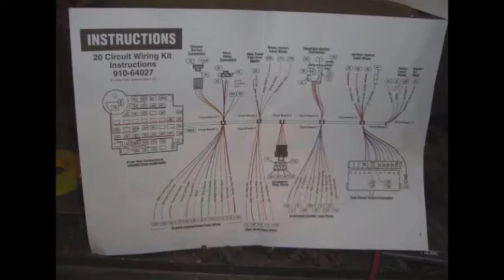A musical tour of the new 1967 M715......mute or miss ;~)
1967 M715 built from parts,based on an old M715 cab with a million miles of gravel road under it's belt as a farm trunk. (old #10) I found the cab in a scrap yard. It's running a Chevrolet 454 big block with a Thumper Cam roller rockers dual quads gear drive and some other goodies. The transmission is a Turbo 400 automatic with a 205 T case. The front diff is a model 60 with a GM 14 bolt in the rear.The tires are 44"x14" TSL Super Swampers. I'm running dual fuel cells as it gets about six gallons to the mile :~)